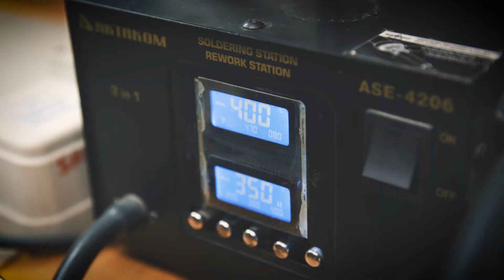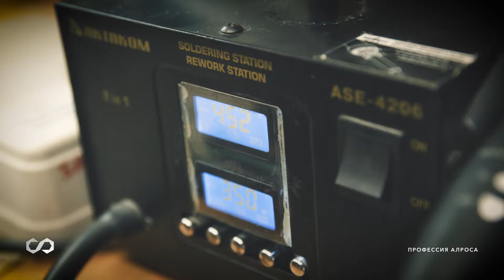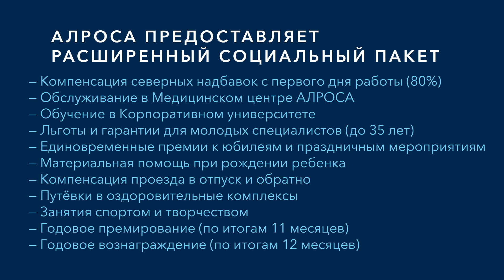Профессия АЛРОСА. Наладчик КИПиА